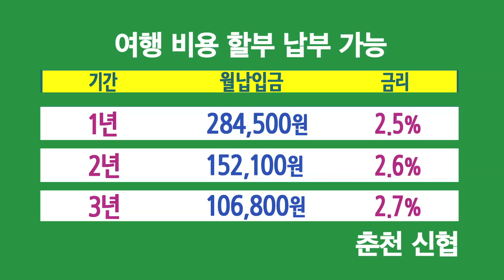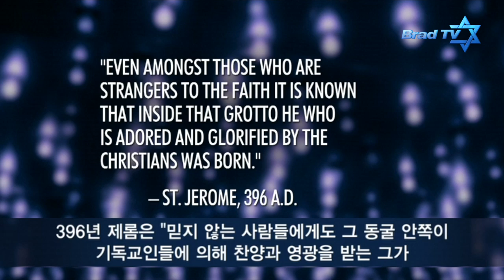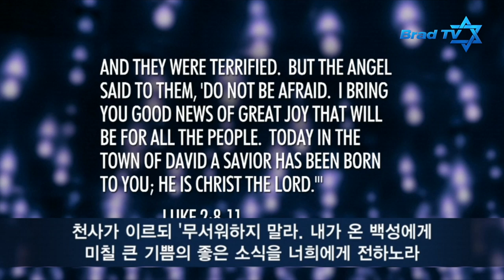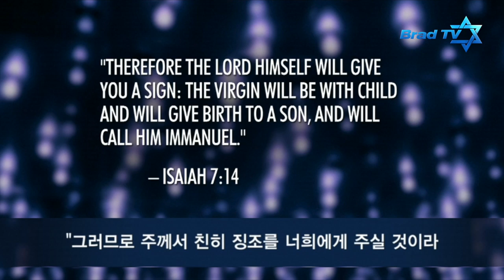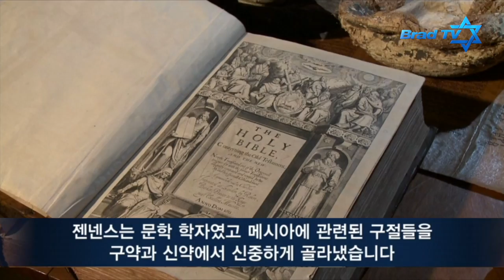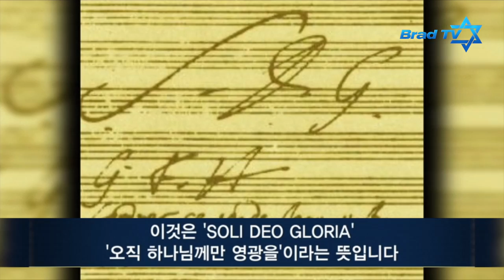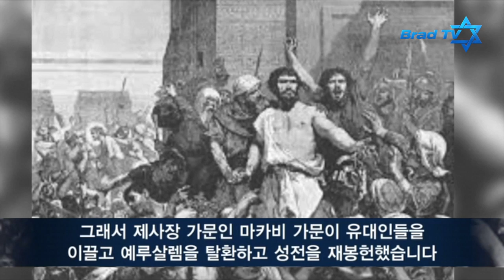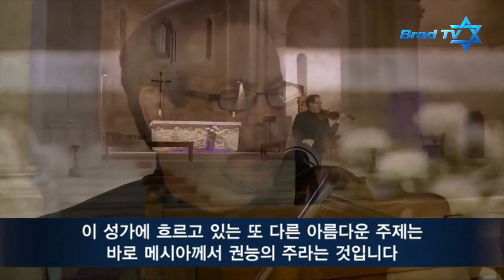[BradTV] 예루살렘 데이트라인 17년 1월 4일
주/요/뉴/스

- 예수탄생교회, 정말 예수님이 태어나신 장소인가?
- 헨델의 ‘메시아’
- 빛의 축제 하누카
- 찬양 ‘곧 오소서, 임마누엘’에 담긴 메시아의 이름들